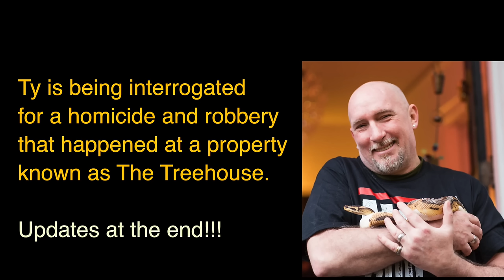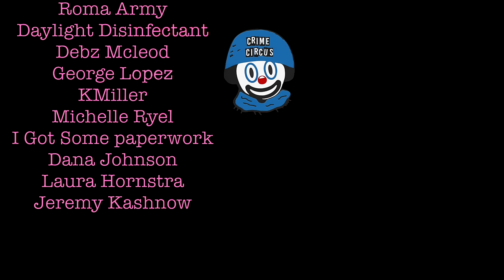Tyrone Tucker's Interrogation!! TREEHOUSE police interview - True Crime Documentary!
Treehouse Trial — FL v. Franklin Tyrone Tucker
Ty Tucker is accused of passing away a man in the Florida Keys. The State of Florida says Tucker allegedly stabbed a man inside his Stock island treehouse. Tucker has been representing himself at trial and has maintained his innocence for 6 years. Do you think he is INNOCENT? The surviving victim says he didn't do it! Watch until the end of the video for updates! Browse around this channel for more must see True Crime content! p.s. Please no crying at the circus.